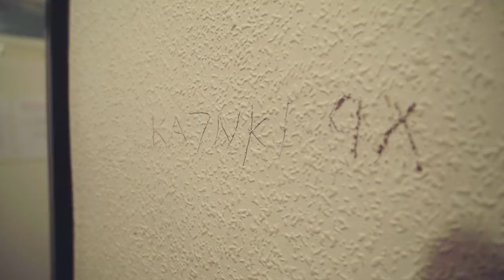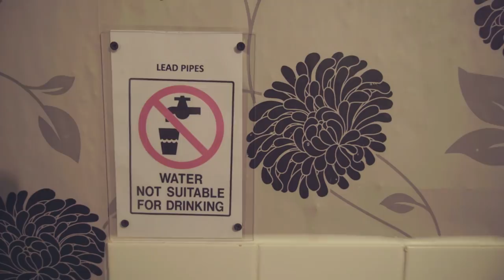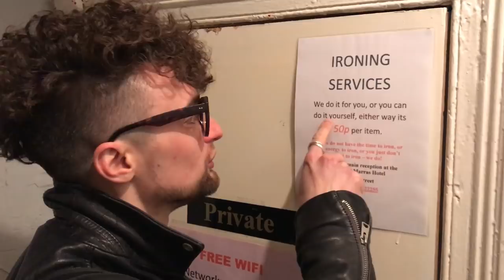Is this the worst hotel in Blackpool?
New episode next Sunday!